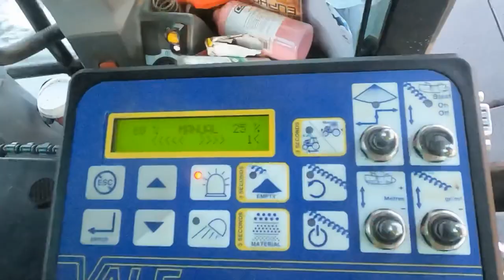Winter Maintenance Contracting JCB Fastrac 4220 | Case 230 | Massey Ferguson & Vale Gritters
Snow clearing & gritting in Aberdeen with JCB Fastrac 4220, Case 230, Massey & vale gritters